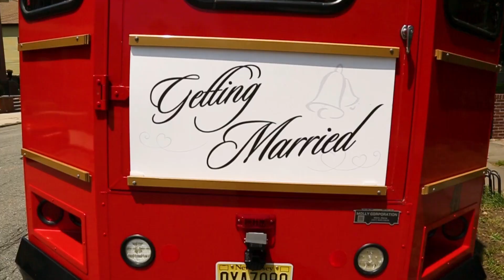Carmela Wedding Trailer